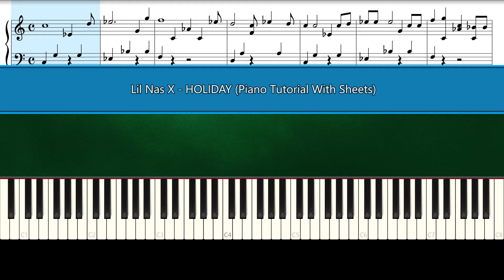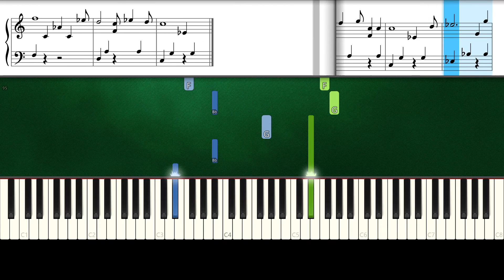Lil Nas X - HOLIDAY (Piano Tutorial With Sheets | Piano Instrumental | Piano Karaoke)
How To Play "Lil Nas X - HOLIDAY" (Piano Tutorial Sheets | Piano Instrumental | Piano Karaoke)